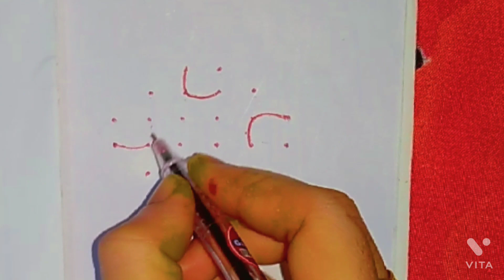Easy Rangoli Step By Step with Dot 6-2 .... Diwali Rangoli designs..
Hii
In this video I am sharing a very beautiful easy Rangoli design